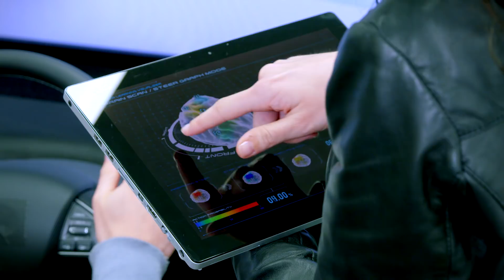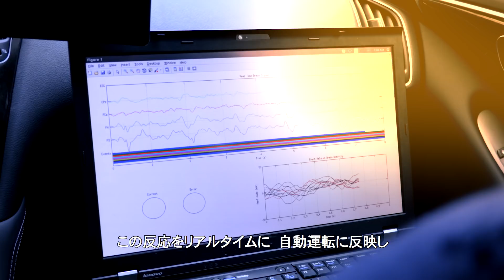【 CES 】ドライバーの脳波測定による運転支援技術を開発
日産自動車は、ドライバーの脳波を測定し、運転を支援する先駆的な研究を発表しました。日産の脳波測定による運転支援技術（Brain-to-Vehicle、B2V）は、ドライバーの反応時間を早め、ドライビングをよりエキサイティングなものにし、ドライバーとクルマの関係を再定義します。
本技術は、人とクルマのコミュニケーション、社会とクルマとの関わり方を変えていくことを目指す「ニッサン インテリジェント モビリティ」の最新の成果です。